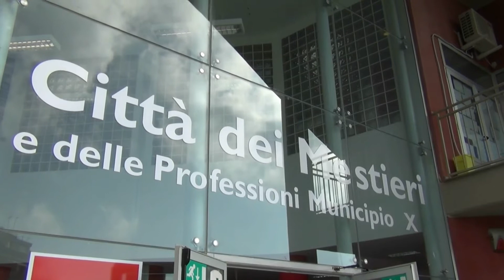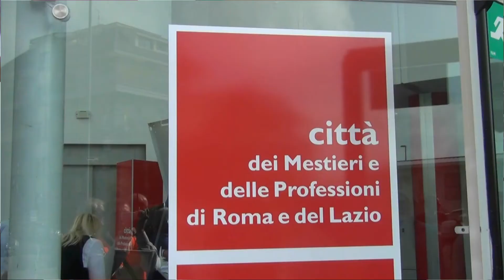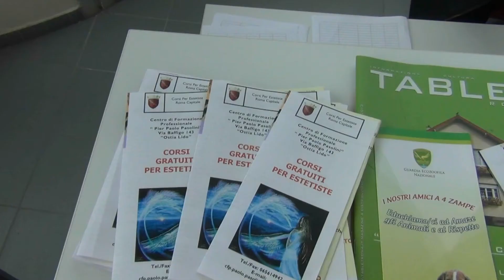Il Faro on line - "Open Day della città dei mestieri e delle professioni"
Ostia - Un'occasione di incontro e confronto sulle tematiche del lavoro e territorio del Decimo municipio